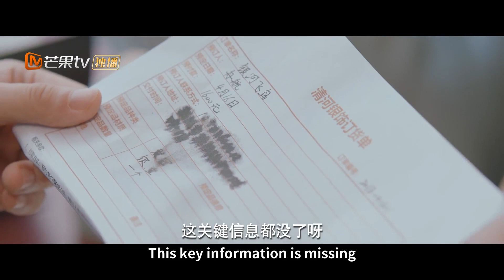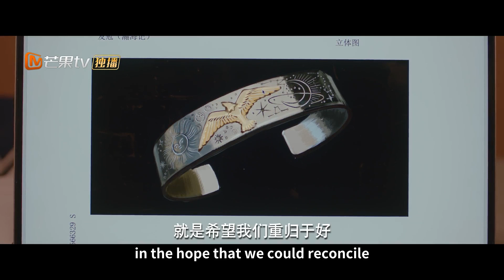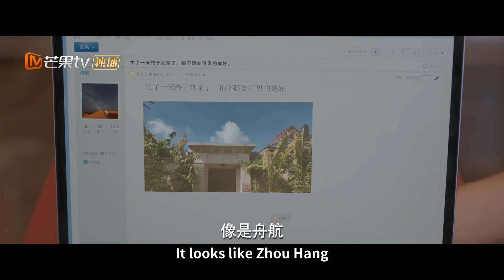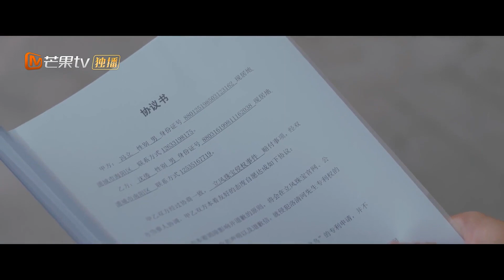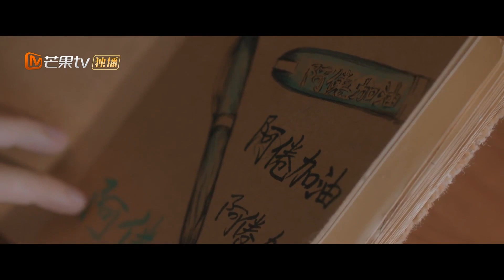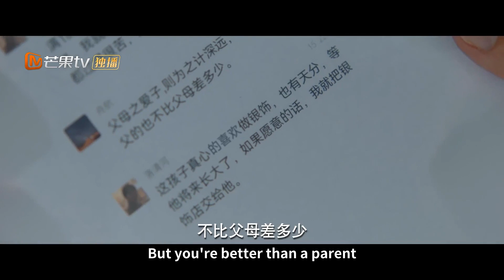【FULL】EP27 A Tight Hug after Crisis💖 | You are Desire 白日梦我 | MangoTV Drama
Lin Yujing and Shen Juan grew together in love! Come and listen to their campus love story!